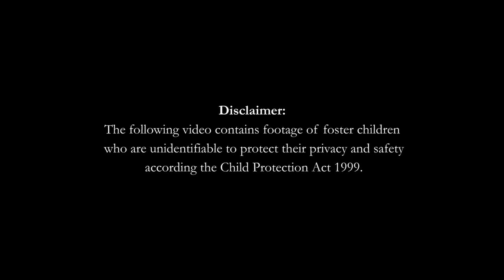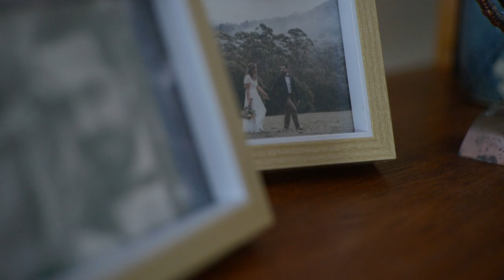The decision that changed my LIFE | Foster Care Australia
Stepping into the world of foster care with not much experience and without kids of our own was one of the most scary but yet amazing decisions my husband and I have ever made.
To show God's love to the most vulnerable in our country is something that words can't truly describe!

This is a little bit of our story... my hope is that in sharing our journey, it may lead others to step out and do the same.

James 1:27
Religion that God our Father accepts as pure and faultless is this: to look after orphans and widows in their distress and to keep oneself from being polluted by the world."

 according the Child Protection Act 1999.